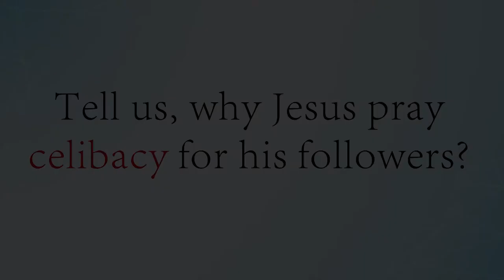What is celibacy? || Acharya Prashant, on Jesus Christ (2016)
Context:
What is celibacy?
What role does celibacy play in our lives?
How celibacy helps in one's self development?